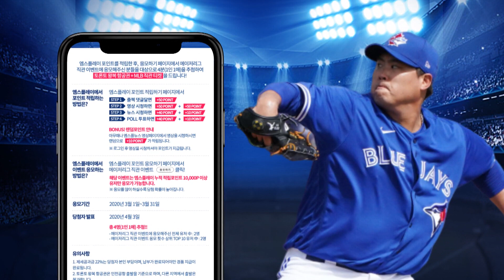[이벤트] 엠스플레이에서 놀고 메이저리그 직관가자 (~3/31)